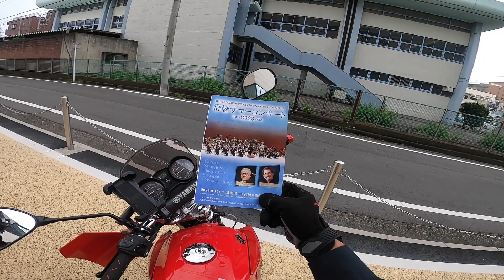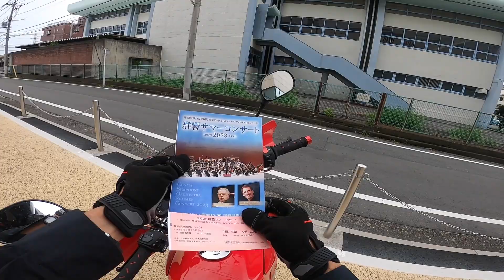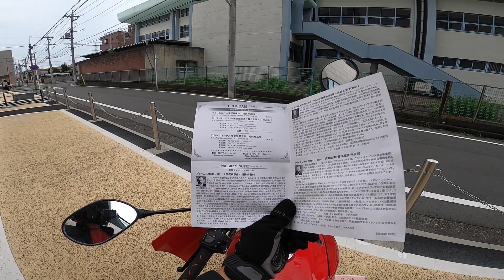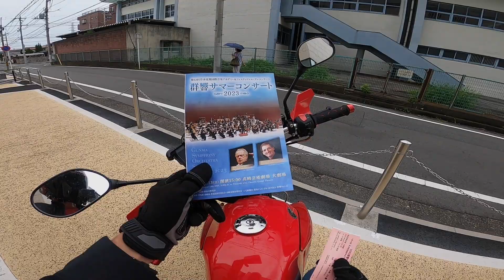【アントニ・ヴィト】群響サマーコンサート 2023 を観に行った感想【ディーター・フルーリー】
第43回草津夏期国際音楽アカデミー&フェスティヴァル・プレコンサート
群響サマーコンサート2023を観に高崎芸術劇場に行ってきました。
アントニ・ヴィトさんはポーランド音楽界の権威で群馬交響楽団を指揮しに来県されました。
さらにフルート奏者のディーター・フルーリーさんも演奏されました。

指揮　アントニ・ヴィト
フルート　ディーター・フルーリー
群馬交響楽団
Program
ブラームス/大学祝典序曲 ハ短調 作品80
モーツァルト/フルート協奏曲 第1番 ト長調 K.313(285c)
第1楽章　アレグロ・マエストーソ
第2楽章　アダージョ・ノン・トロッポ
第3楽章　ロンド：テンポ・ディ・メヌエット
休憩
ドヴォルジャーク/交響曲 第7番 ニ短調 作品70
第2楽章　ポコ・アダージョ
第3楽章　スケルツォ：ヴィヴァーチェ
第4楽章　フィナーレ：アレグロ

Lutoslawski: Symphonies / Concertos / Choral and Vocal Works

バッハ:フルート・ソナタ集